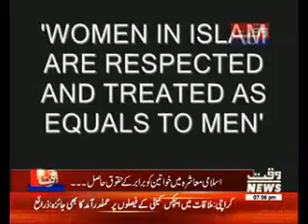Waqt special 17 May 2017